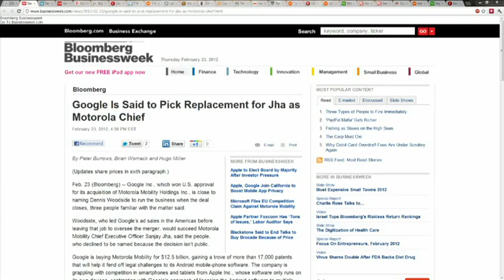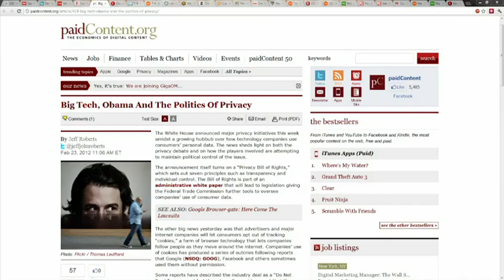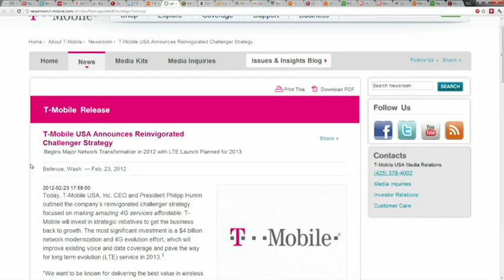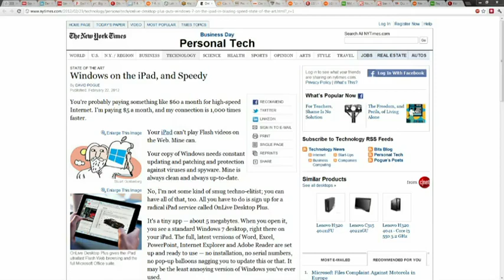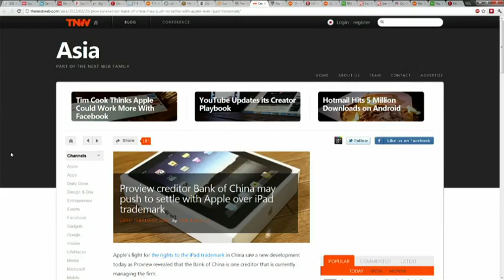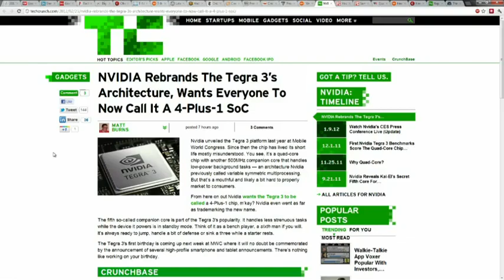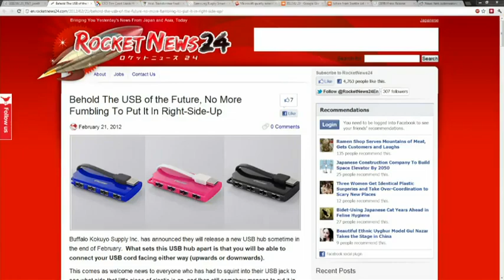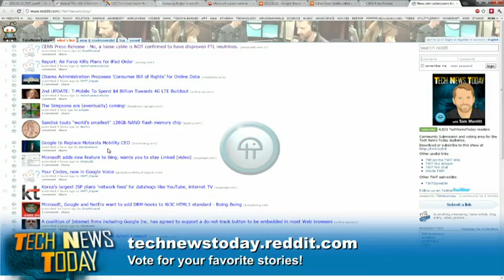Tech News Today 443: Ride My Champagne Buffalo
How the President plans to protect privacy, Sanjay Jha out at Motorola? How to get Windows 7 with MS Office for cheap, and more.

Guest: Brian Brushwood

Running time: 45:08